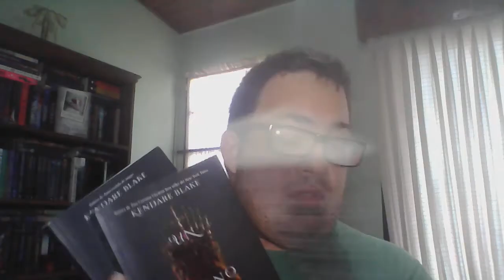Reseña: saga: Tres Coronas Oscuras / Libros Y Algo Mas / Booktube Argentina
Libros de fantasia de la saga escrita por Kendare Blake